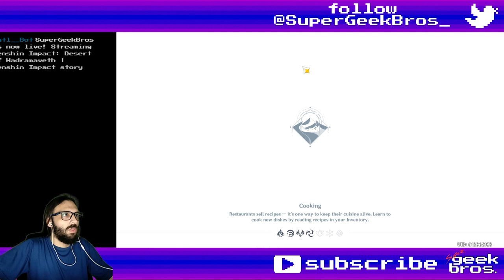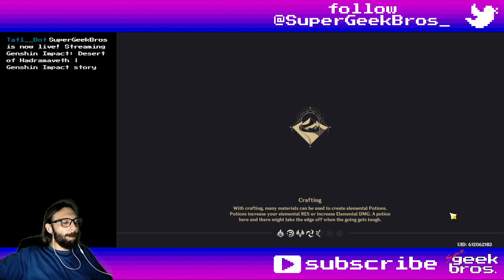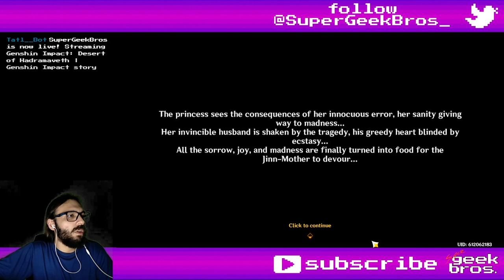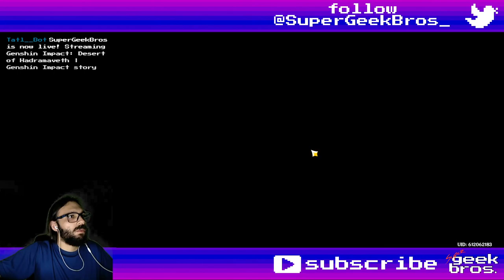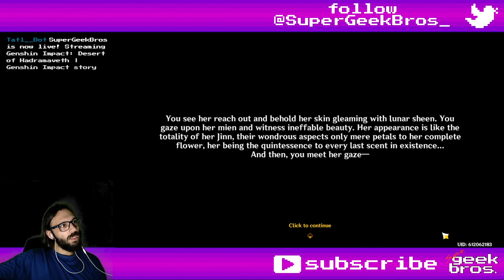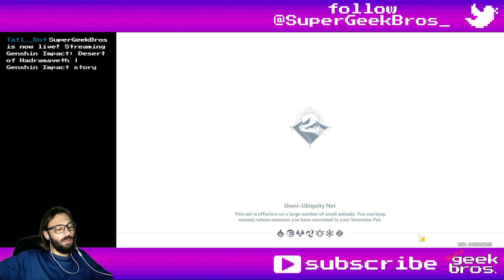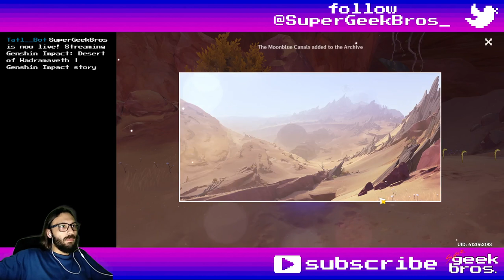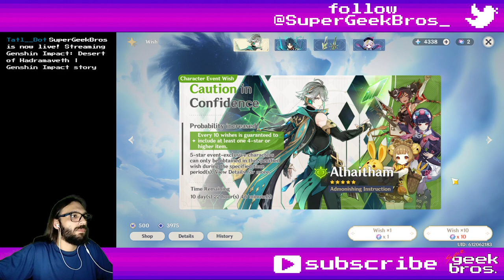Desert of Hadramaveth - part 3 | Genshin Impact story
Title: Desert of Hadramaveth - part 3 | Genshin Impact story